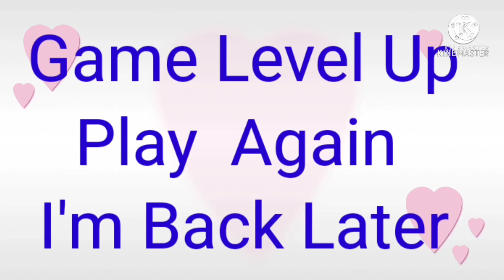PET RESCUE SAGA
Play Pet Rescue Saga To level up..